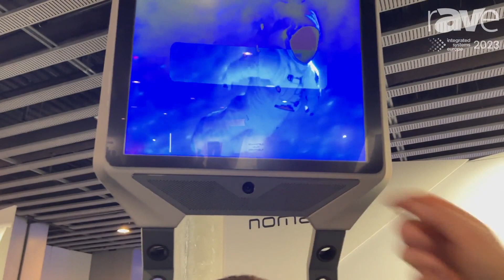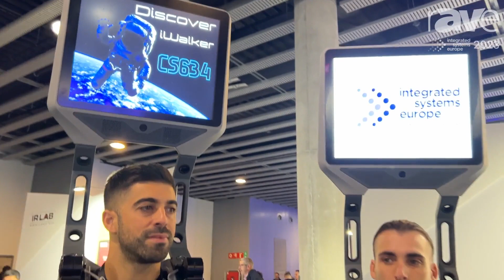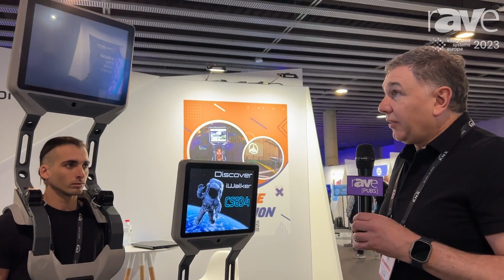ISE 2023: Nomadix Demonstrates iWalker Wearable Digital Signage with Cloud-Based Software